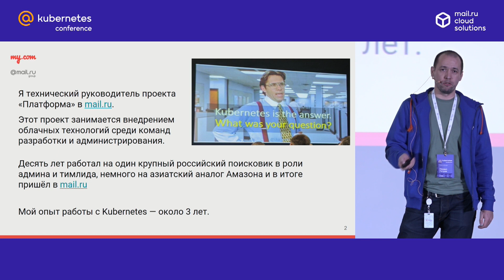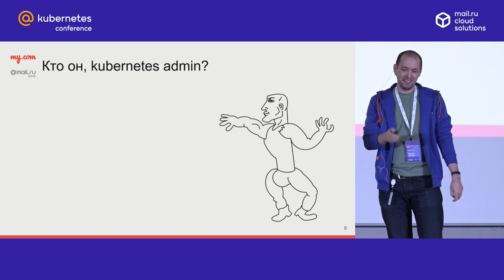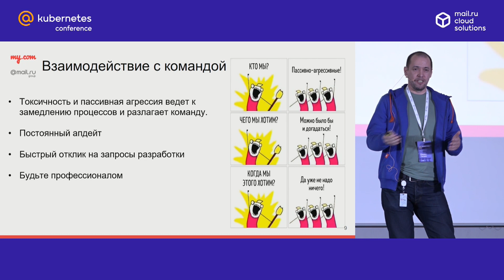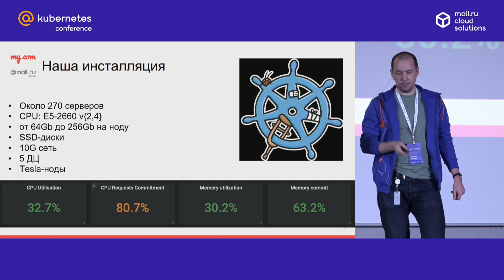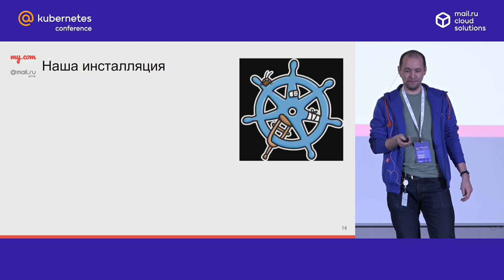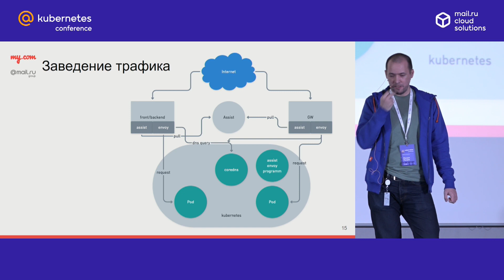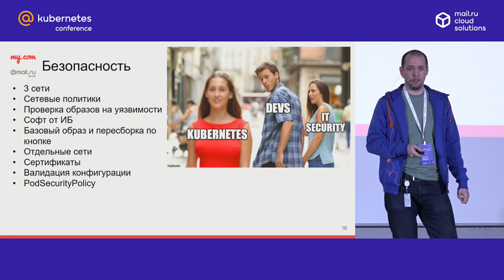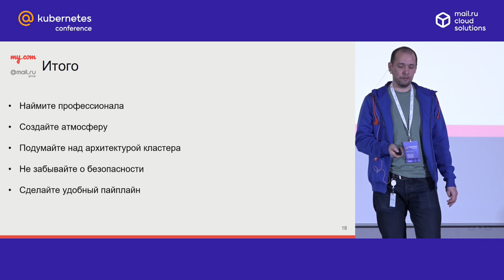Как мы переводим на Kubernetes сервисы Mail.ru Group. Проект «Платформа» (Михаил Петров)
Как в Mail.ru Group переводят свои сервисы на Kubernetes — на @Kubernetes Conference by Mail.ru Cloud Solutions Анонсы в Telegram Все видео Ищем спикеров

«Проект «Платформа». Как мы переводим на Kubernetes сервисы Mail.ru Group»
Михаил Петров, технический руководитель проекта «Платформа», возглавляет центр компетенций по Kubernetes в Mail.ru Group и отвечает за процесс перехода на Kubernetes всех сервисов группы.

В силу специфики Mail.ru Group — «экосистемы экосистем» — каждый проект внутри группы делает своё и часто по-своему. Но всем важен Time to Market и любые способы его сократить. Так мы в эксплуатации Mail.ru Group пришли к некоторым общим гайдлайнам и процессам по внедрению Kubernetes и помогаем коллегам в переходе на него.

Сейчас Kubernetes давно и успешно пользуются не только такие большие проекты, как Почта Mail.ru и Медийная реклама, но и стартапы в рамках компании. Например, один из новых проектов взлетел в Kubernetes за 1-2 дня вместо 3 недель.

В докладе я хочу рассказать не только про наш кластер и наш пайплайн, но и навыки, которыми должен обладать человек, который заводит Kubernetes, а также про трансформацию процессов в командах и поиск компромиссов.

— Кто нужен, чтобы кластер взлетел
— Культура blameless и взаимодействие с разработкой
— Какой у нас кластер: как разворачиваем, чем разворачиваем, что стоит в кластере от инфраструктуры и для инфраструктуры
— Как заводим трафик и как живем в гетерогенной среде
— Как организована безопасность
— Наш CI/CD-пайплайн

Полная программа @Kubernetes Conference, которая прошла 29 ноября 2019 в офисе Mail.ru Group